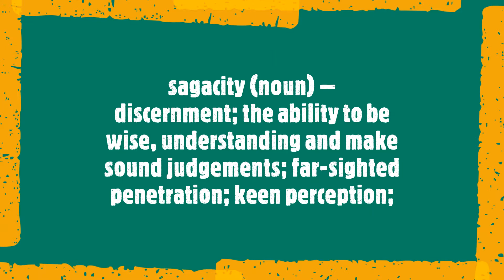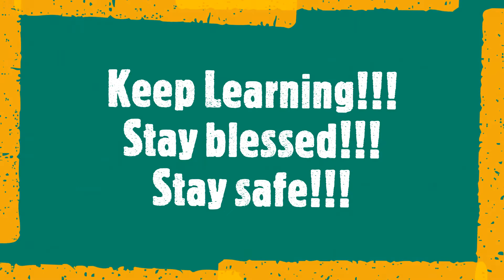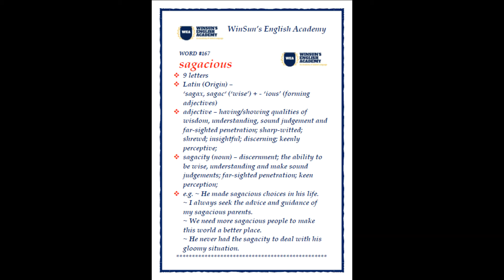Word #167 sagacious sagacity/etymology, meaning, examples, sentences/A Word A Day Challenge 2021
What we covered in this session:
Word: #167 sagacious sagacity/etymology, meaning, examples, sentences

Keep learning!!!
Stay blessed!!!
Stay safe!!!